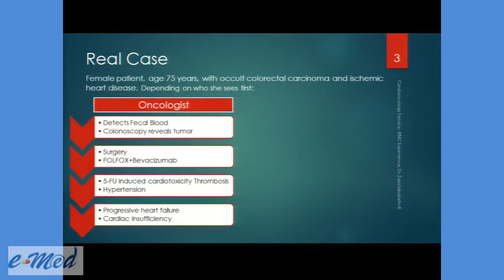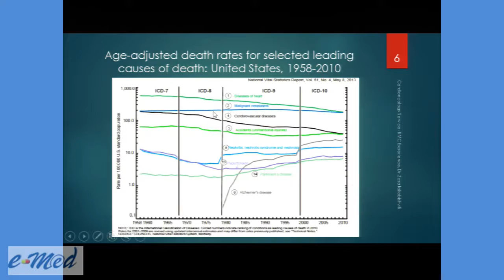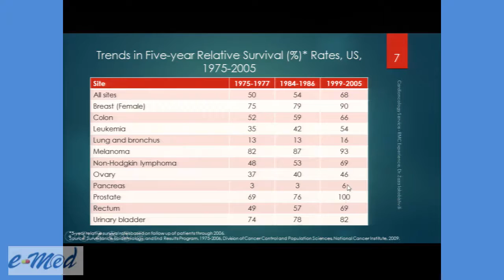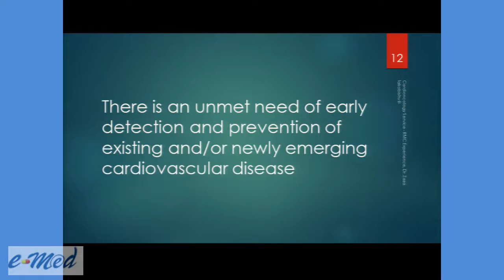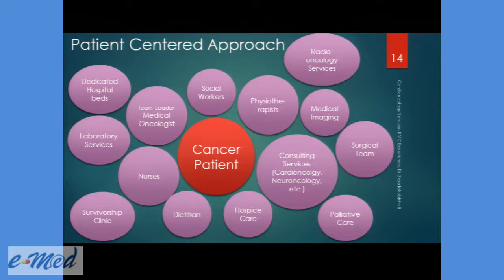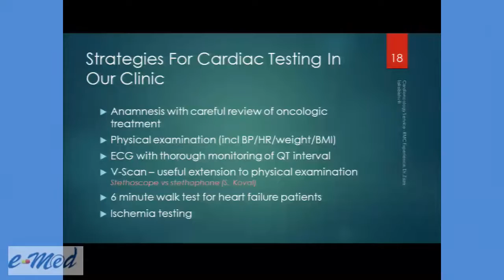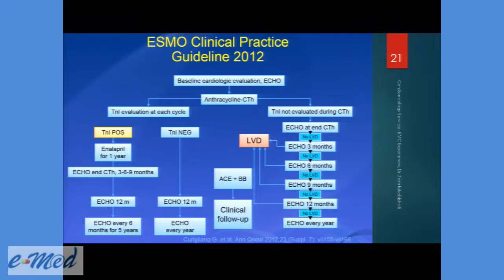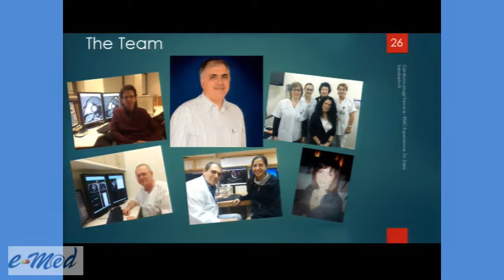IMCO 2015 - Zaza Iakobishvili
A Cardio-Oncology Clinic in Israel - The RMC experience